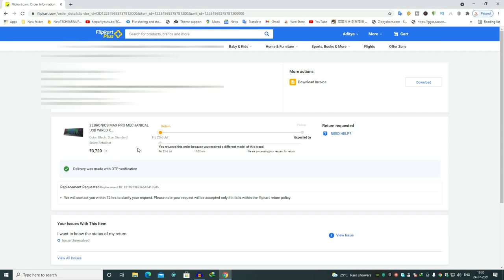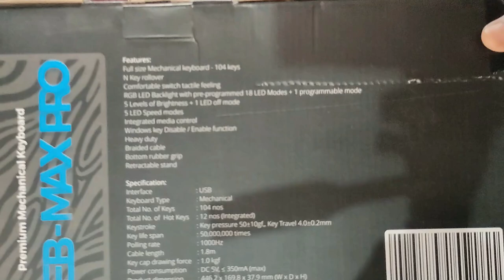4000RS Flipkart Online Fraud Happened With Me,Flipkart send me ,wrong product product in box😭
4000RS Flipkart Online Fraud Happened With Me,Flipkart send me ,wrong product  product in box😭

                  WARNING !!!